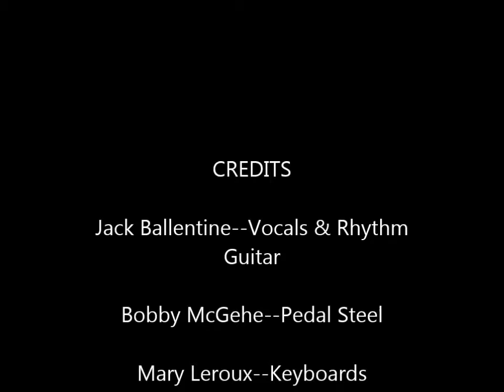Just A Little Lovin' Jamboree 5 29 2016